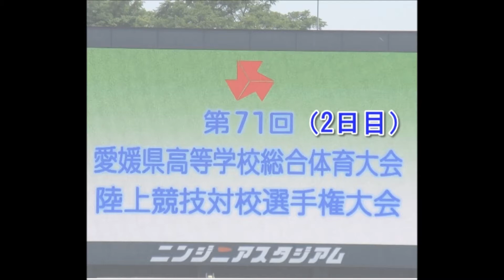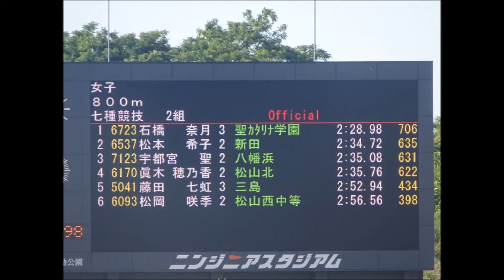800m（女子7種競技）2組目 ～愛媛県高校総体2017・陸上競技～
会場：ニンジニアスタジアム